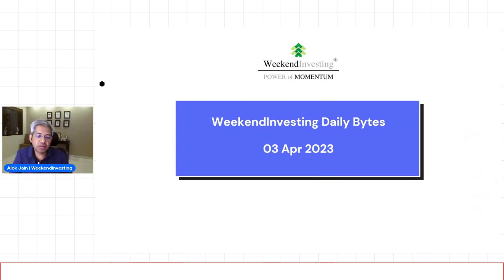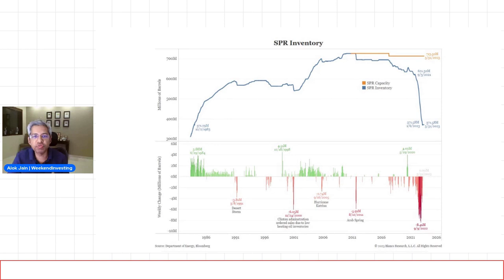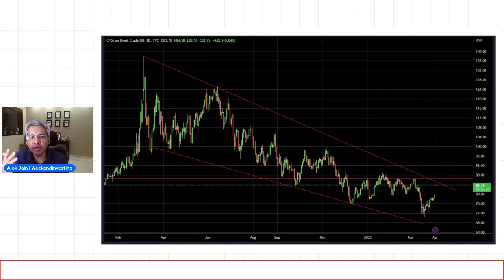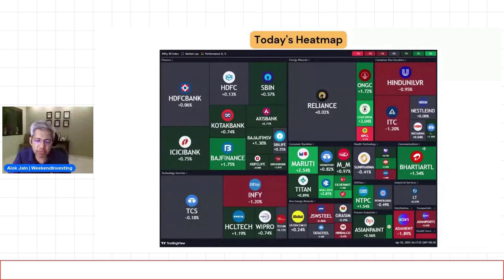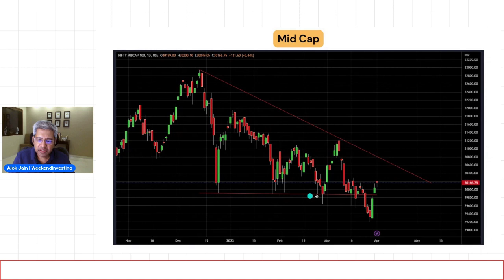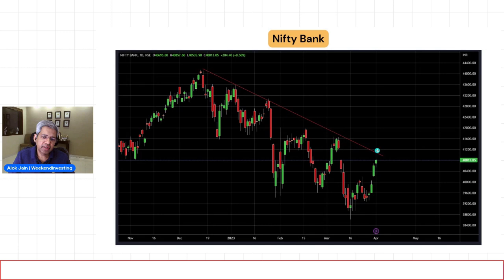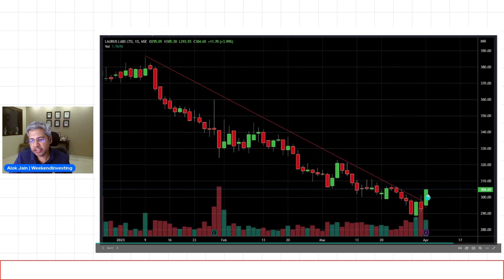Is an OIL crisis brewing ? | WeekendInvesting Daily Byte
Alok is the Founder of Weekend Investing. He has been in the Indian stock markets for more than two and a half decades now. He is passionate about building mechanical trading and investing models to invest in the markets that can generate superior returns. His dream is to try to help others achieve Financial Independence early so that life can be lived to the full, like it has for him.